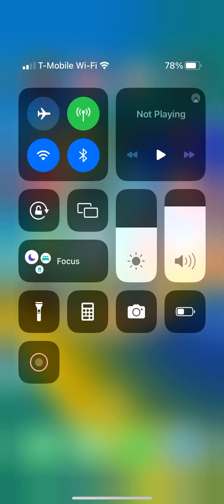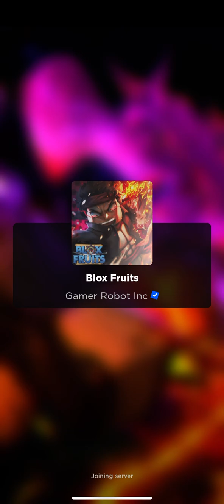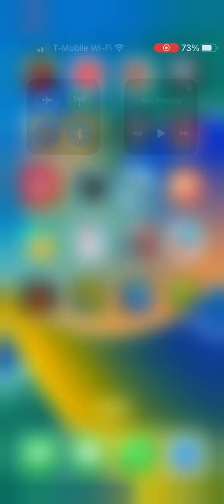Doing random stuff in Roblox bloxfruit